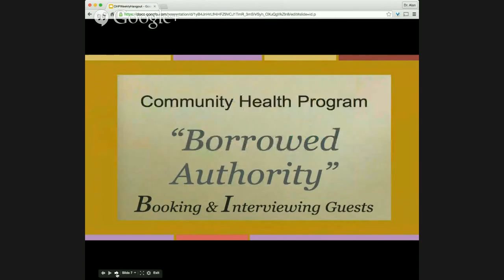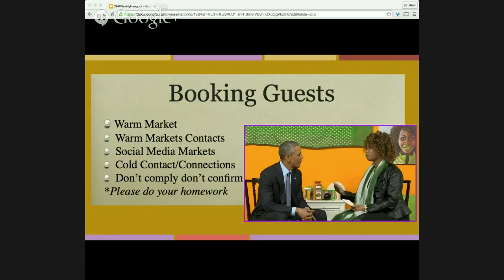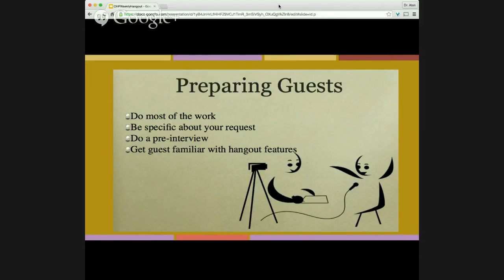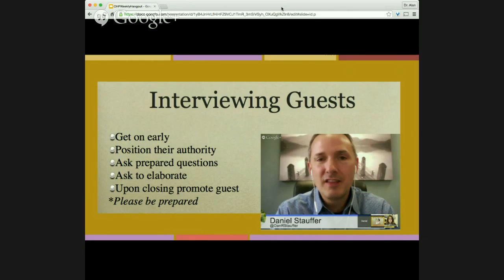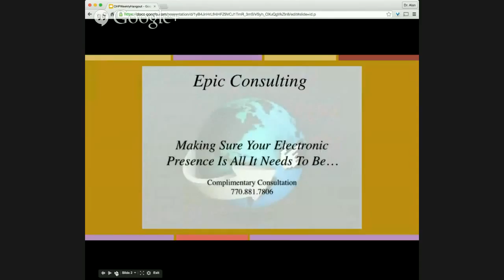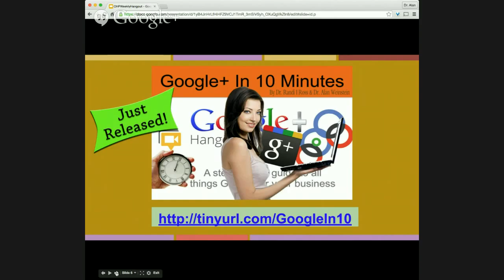Community Health Program: Borrowed Authority: Successfully Book and Interview a Google+ Hangout G...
Community health program expert +Dr Randi Ross is hosting a Google + event, simulcast on Google, Facebook and the VIP App.

This week we taught you the steps to successfully book and interview a guest.  Many people feel somewhat intimidated by this process, but watch this weeks hangout and see how simple and even fun it can be.  Having guests on your hangout is very important because it enables you to take advantage of something called, "Borrowed Authority."

Dr Randi Ross was joined by one of the nations leading health industry marketing guru's, Dr. Alan Weinstein.

Dr. Randi I Ross has spent the last decade mastering the most effective way to do a community wellness program. Hundreds and hundreds of health care practitioners have used Dr. Randi's proven strategies.

One of the keys to a successful community health program is the pre-event trainings, such as what Dr. Randi now uses, Google + hangout on air for. From picking the most favorable location for your event, getting free publicity, developing key community relationships, getting huge exposure, all of which will make you the best and most well know practitioner in your area.

Whether you are a medical doctor, a local hospital, a chiropractor, a functional medical provider or any other type of health practitioner, a community health program has the ability to double your practice and brand you as the best and most well know practitioner or facility in your area.

Dr. Randi I Ross